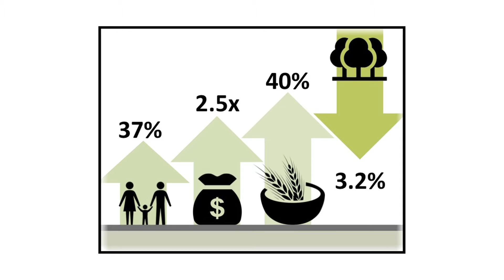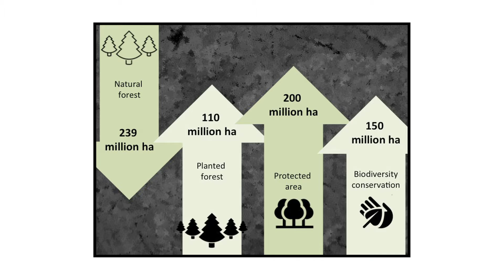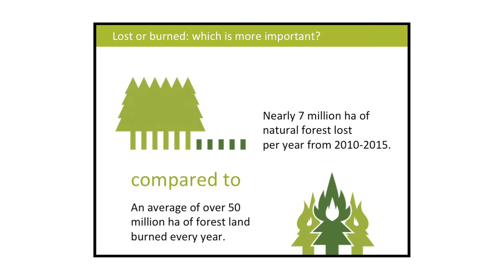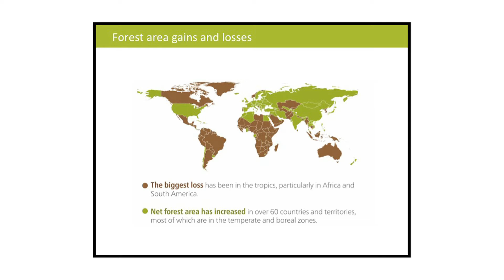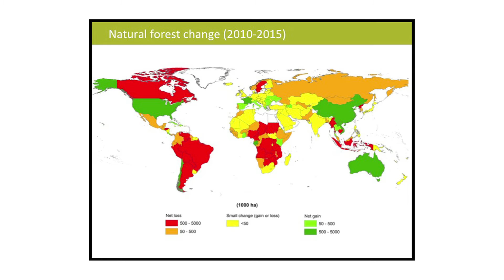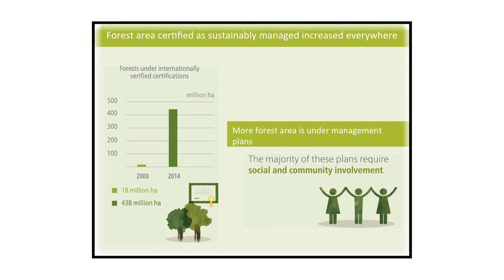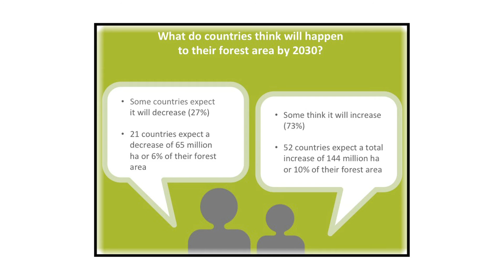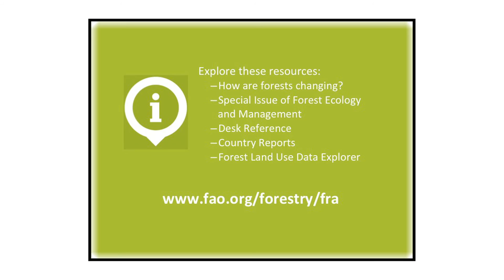World Forestry Congress 2015 - Durban - Tree Talk by Kenneth MacDicken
Kenneth MacDicken, Senior Forestry Office at the Food and Agriculture Organization of the United Nations (FAO), reveals the results of the most recent study on changes in the world’s forests.  Updated every five years, the Global Forest Resources Assessment (FRA2015) shows the state of sustainable forest management, and trends in forest area change.  This video is the first “Tree Talk” in a new series designed to promote sustainable forest management.